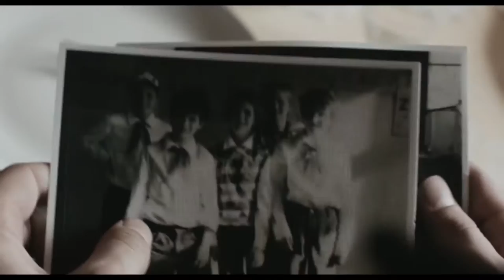Als wir träumten ≣ 2015 ≣ Trailer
Drama ≣ Deutschland | Frankreich

≣ Regie ≣ Andreas Dresen
≣ Cast ≣ Merlin Rose | Julius Nitschkoff | Joel Basman | Marcel Heupermann | Frederic Haselon | Ruby O. Fee | Chiron Elias Krase | Luna Rösner | Tom von Heymann | Nico Kleemann | Kilian Enzweiler | Henning Tadäus Beeck